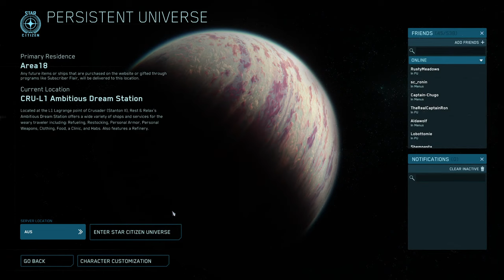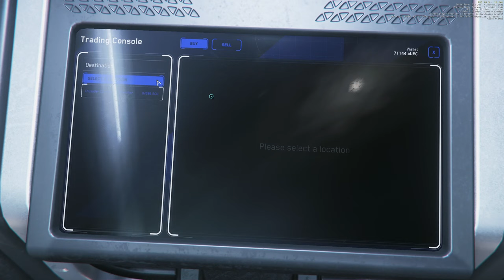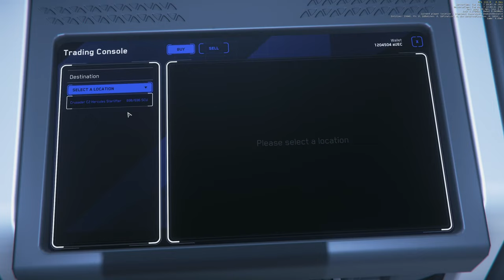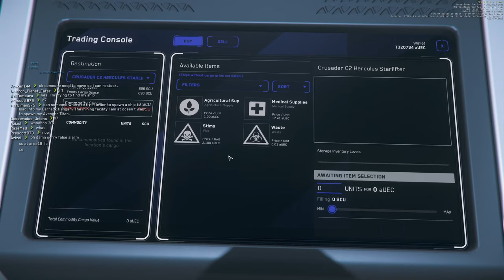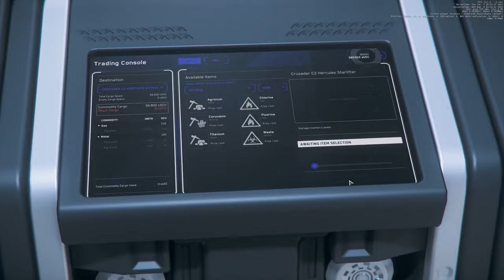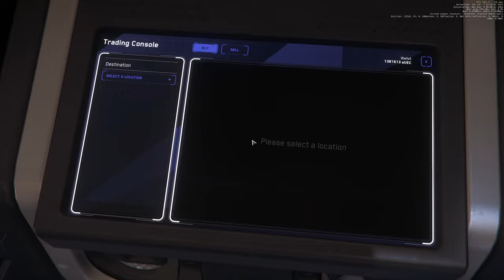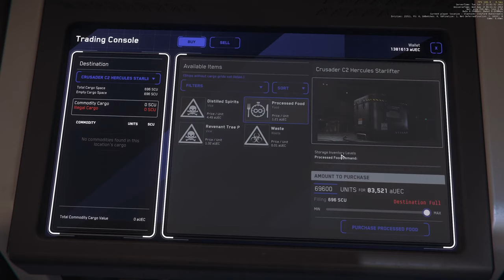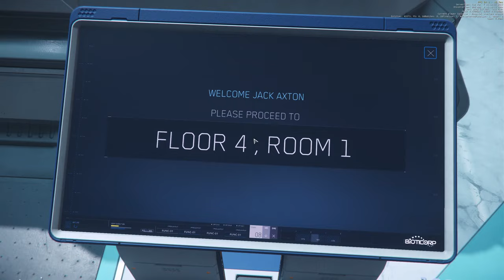Back to the trade lanes!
After going poor again (intentionally, mind you), we're back to doing trade runs to build ourselves back up!

Also, we now have a discord!

Shameless plug section: If you're considering joining Star Citizen (after watching a landing video? You're brave!) It helps both of us out and gives you an extra 5,000 UEC to help start your adventure.